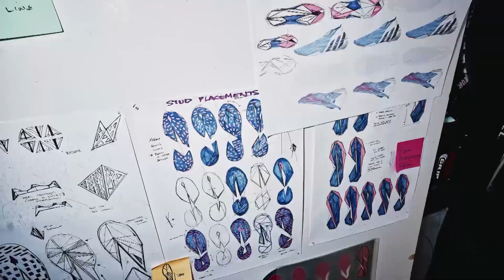Leah Williamson Proud Of Arsenal Comeback In UWCL Quarter-final Vs. Wolfsburg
Leah Williamson was particularly proud for her centre-back partner Lotte Wubben Moy in Arsenal's 1-1 draw against Wolfsburg in the UEFA Women's Champions League.